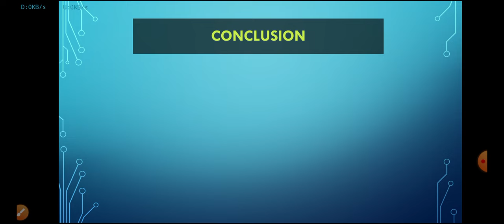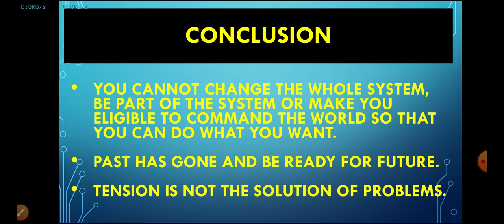What is Stress Management. How to overcome Tension? Reason of Tension.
What is Stress? Reason of Stress. How to overcome Stress? Stress Management.
What is Tension? Reason of Tension. How to overcome Tension? Mental Tension Management. What is Anxiety? Reason of Anxiety. How to overcome Anxiety? Anxiety Management. Tension q hoti ha? Tension se kaisay bachen. Mental Stress. Joke. Story of Cow. Conclusion.
reason of Headache.